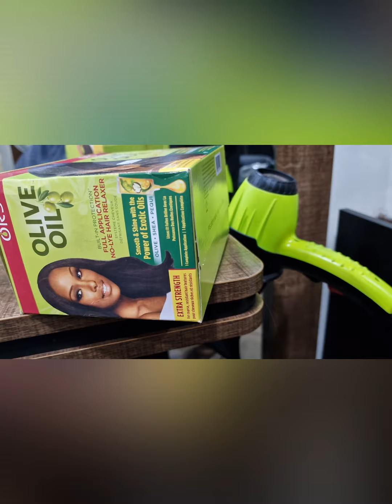Diner romantique ⚘️/ se faire belle / Poulet rôti/ table romantique 🌹🌸